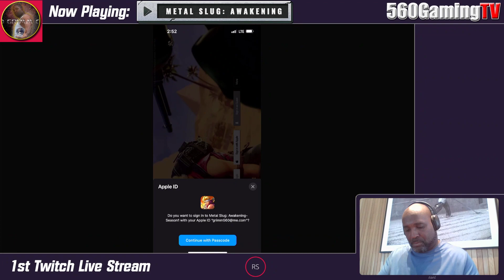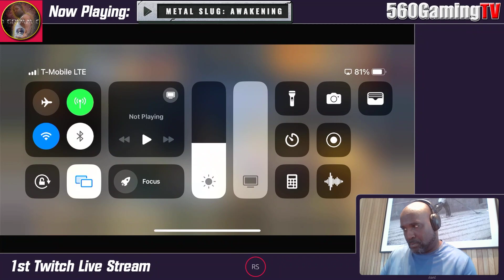NEw iOS GAme: MEtal SLug AWAkening! SOooo MUch GOodness to GEt! LvL 36 ANd RIsing!!